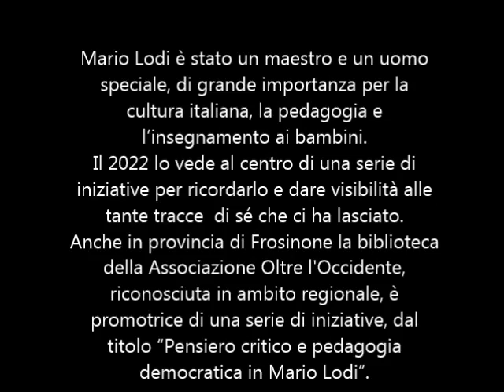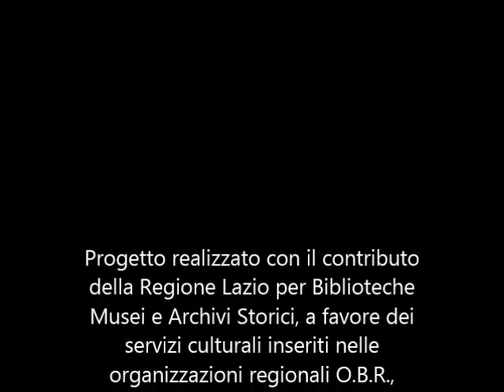C’è speranza se questo accade al VHO, introdotto da Davide Fischanger e Antonio Cecere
25/11/22, Mario Lodi è stato un maestro e un uomo speciale, di grande importanza per la cultura italiana, la pedagogia e l’insegnamento ai bambini. La biblioteca della Associazione Oltre l'Occidente, riconosciuta in ambito regionale, è promotrice di una serie di iniziative, dal titolo “Pensiero critico e pedagogia democratica in Mario Lodi”, coordinati e moderati da Davide Fischanger.
Primo appuntamento "C’è speranza se questo accade al VHO" con Antonio Cecere, filosofo, saggista, collaboratore di prestigiose istituzioni culturali, vicepresidente del gruppo di ricerca “Filosofia in movimento”, illuminista per formazione e dimensione esistenziale.